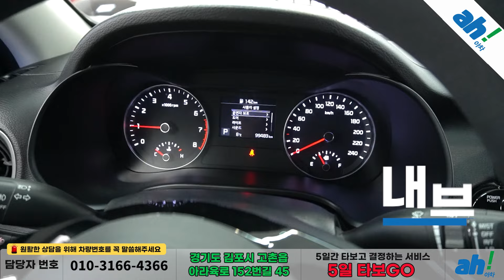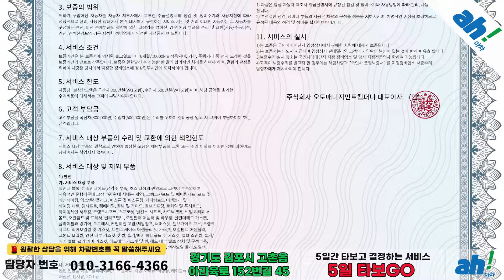[[[[[ 판매완료 ]]]]] 중소형의 만족스러운! 준중형세단추천 😎 기아 올 뉴 K3 트렌디 feat. (392다9743)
1. 차량대금의 10% 결제 및 계약서 작성(차량 체크리스트)
2. 종합보험 가입(최소 3개월, 자차 포함)
3. 5일간 타보고 구매확정 시 차량대금 잔액 및 부대비용(이전비 등) 입금 후 이전 등록
4. 타보고 차량 반납 시 이유 불문 환불 처리(제반 비용 공제)

5일간 타보고 구매 결정하실 수 있는 서비스입니다.